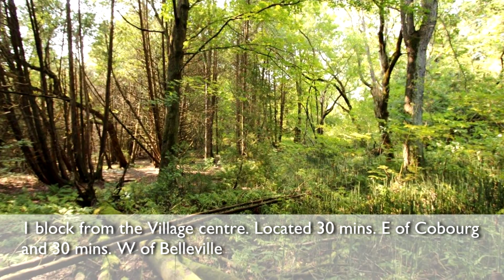Spring Street Castleton For Sale